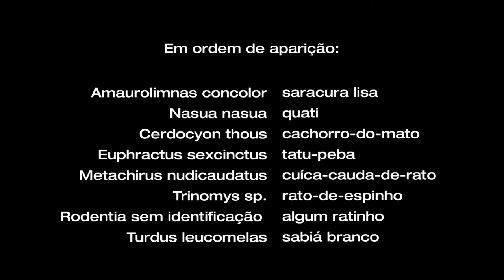O Lagarto e o Gato Largado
O Lagarto e o Gato Largado, um filme de Sylvio Fraga.

Música de Sylvio Fraga, José Arimatéa e Bruno Aguilar.
A faixa integra o disco "Canção da cabra", de Sylvio Fraga Quinteto e Letieres Leite.

Em ordem de aparição:

Felis catus - Roger F.
Amaurolimnas concolor - saracusa lisa
Nasua nasua - quati
Cerdocyon thous - cachorro-do-mato
Euphractus  sexcinctus - tatu-peba
Metachirus Nudicaudatus - cuíca-cauda-de-rato
Trinomys sp. - rato-de-espinho
Rodentia sem identificação - algum ratinho
Eira barbara - irara
Turdus leucomelas - sabiá branco

Bananas e câmeras:
- José Raimundo Chaves
- Queiroz de Jesus Pereira
- Sylvio Fraga

Correção de cor:
- Alex C. Lopes

Ajudaram:
- João Atala
- Estevão Meneguzzo
- Andre De Luca
- Paulo Ricardo de Oliveira Roth
- Matheus Dias de Oliveira
- Gui Ferreira
- Gabriel OA

Filmado no município de Una, no Estado da Bahia, em dezembro de 2018.